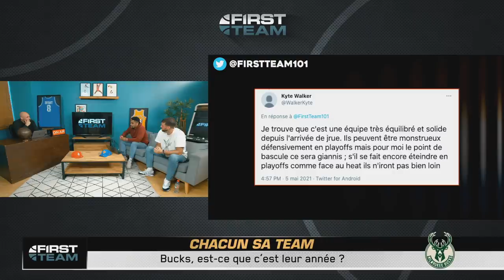GIANNIS & LES BUCKS : ET SI C'ÉTAIT LEUR ANNÉE ? NBA First Day Show #125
Erwan, Thomas et Thomas Larrouquis (ancien joueur Jeep Elite) sont en forme pour discuter de l'actu NBA​​​​​​​ avec un focus sur les galères des Lakers​ et un débat sur les Bucks qui ont impressionné cette semaine !

Edito 00:00​​​​​​​​​​​​​
Intro 01:14
Focus : Pro B 04:10​​​​​​
S. Brooks encense R. Westbrook 09:51​​​
Bucks : Et si c'était leur année ? 13:14​​​​
Les Lakers des galères 37:59​​​​​
Quiz 45:43